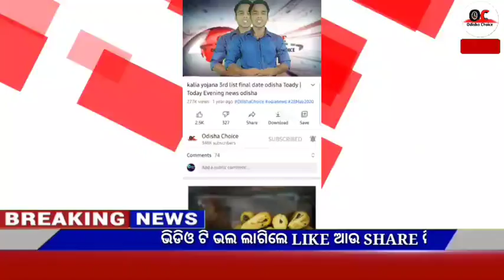Naveen patnaik new scheme in odisha||today evening news||kalia yojana 7th installment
Video About-

02 February odia news 02 February news odia, 02 February 2022 odia news,weather report,today's news,news 30 live odia,odisha tv news,kalia yojana,Govt Announced,

                          JAYJAGANATHA